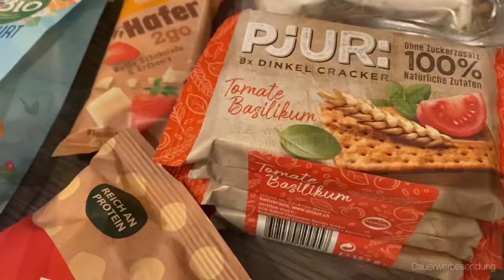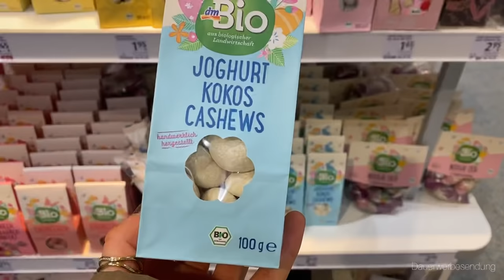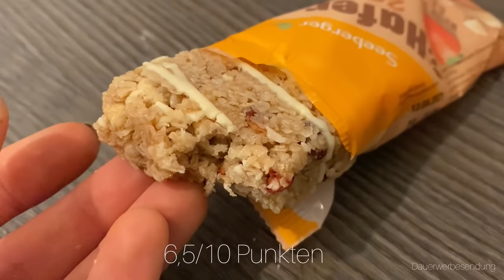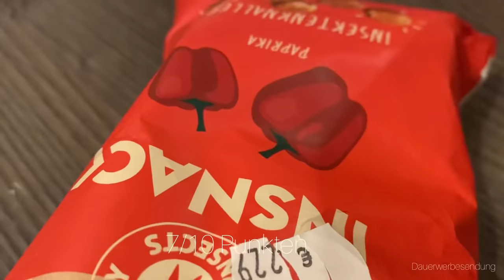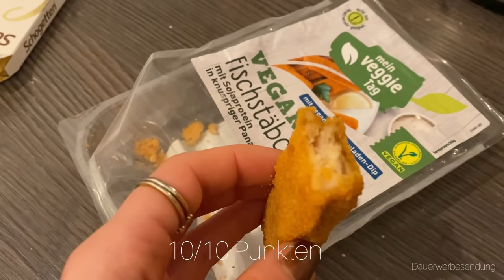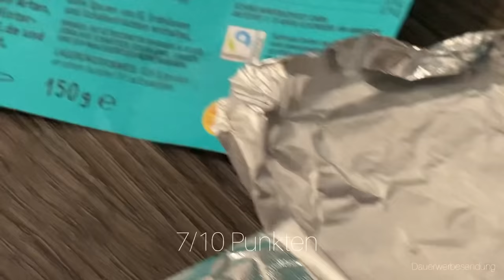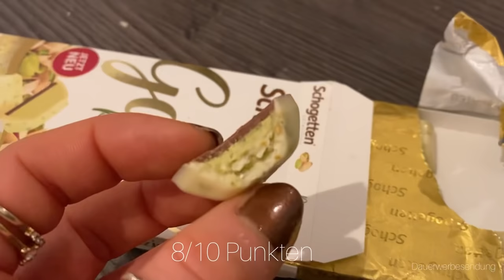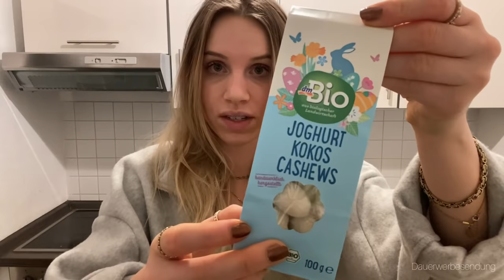OHAAA 🤩 FOOD NEUHEITEN März - neuer Protein Grieß, JOKOLADE, Schogetten, Hafer Riegel und mehr 🍫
Was gibts im März an Food Neuheiten ?🤩 Schoggetten GOLD, High Protein Grieß in Schokolade, Jokolade, Insekten Snacks, Knäckebrot, neue Light&Free Jogurt, Lime Tarte Proteinriegel, Seeberger Riegel, Raw Chocolate von Rossmann und vieles mehr !! Top oder Flop?